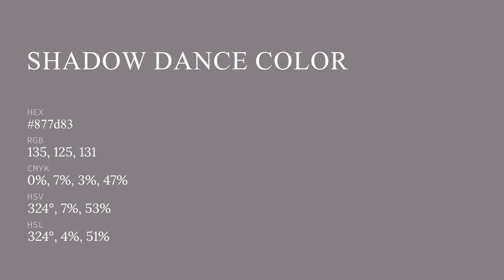Shadow Dance color 877d83 hex color - Grey color - Cool color 877d83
What color is Shadow Dance ? 877d83 hex color - Grey color - Cool color 877d83

Hex 877d83 Color Code is also known as Shadow Dance color.